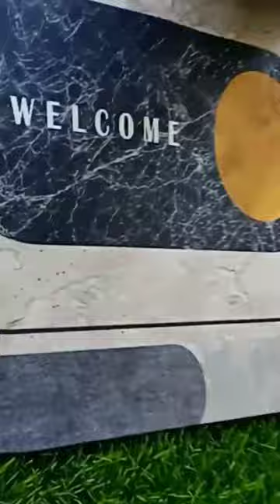"DOORMAT" music meeshohaul meesho shortvideo viralvideo doormat waterabsorbing antislipmat